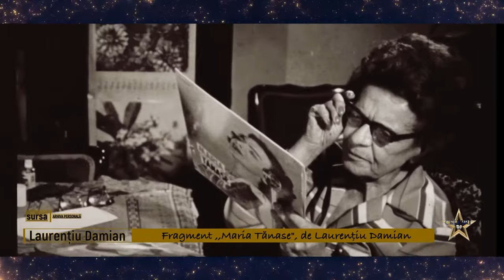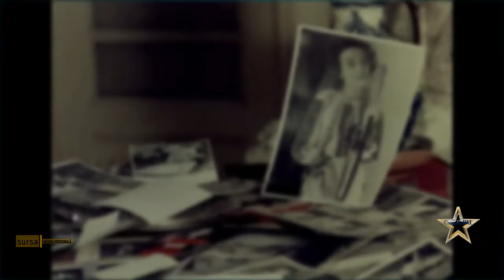Laurențiu Damian - la celebri, regizor, scenarist - prof.univ.dr. la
Laurențiu Damian la CELEBRI cu SorinGhilea. Partener TvArad I partener ELECTRECORD I proiect susținut de LEXUS